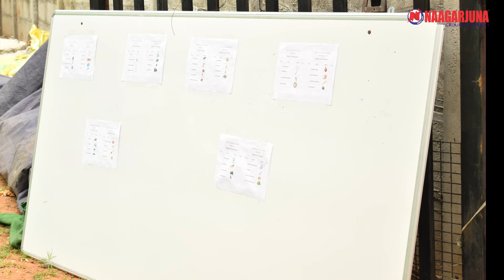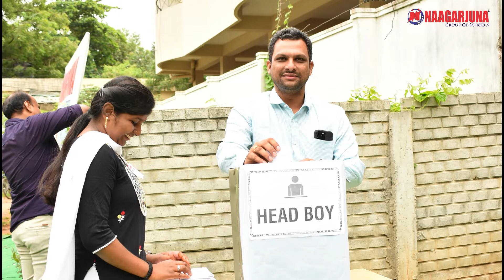Youth Polling | Student Elections | Naagarjuna High School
In this video, we take you through the exciting process of our student elections, where various positions like Head Boy, Head Girl, Cultural Captain, and other team leaders were up for grabs. Our primary intention is to show how elections are conducted in reality and nurture each student's leadership skills.

These elections provide a fantastic opportunity for students to understand the democratic process, encourage active participation in leadership roles, and potentially spark an interest in future political careers. We believe that by involving students in such activities, we can inspire the next generation of leaders and politicians.

Watch as our students campaign, and cast their votes to choose their representatives. It's an excellent way to see democracy in action and witness the growth of our future leaders.
School Branch: Naagarjuna High School, Vanasthalipuram, Hyderabad.